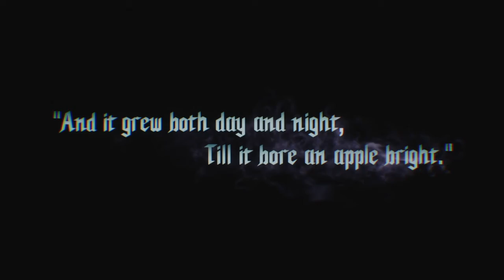Devil May Cry 5: Prologue